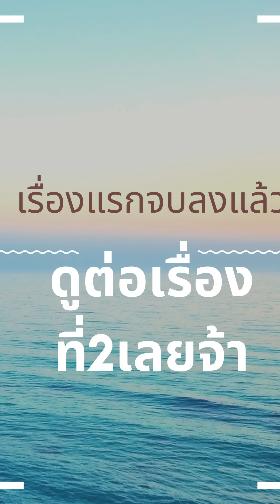ช่างกล้องสมัยนี้ไม่ได้เป็นกันง่ายๆ ถ้าใจไม่แข็งพอ